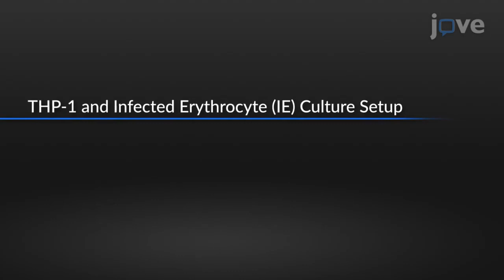FC based Assay to Measure Phogocytosis Inducing Antibodies | Protocol Preview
Measuring Naturally Acquired Phagocytosis-Inducing Antibodies to Plasmodium falciparum Parasites by a Flow Cytometry-Based Assay -  a 2 minute Preview of the Experimental Protocol

Maria del Pilar Quintana, Nsoh  Godwin Anabire, Lars Hviid
University of Copenhagen, Centre for Medical Parasitology, Department of Immunology and Microbiology, Faculty of Health and Medical Sciences; University of Ghana, West African Centre for Cell Biology of Infectious Pathogens, Department of Biochemistry, Cell and Molecular Biology; Noguchi Memorial Institute for Medical Research, Department of Immunology; Rigshospitalet, Centre for Medical Parasitology, Department of Infectious Diseases;

The overall goal of this protocol is to provide instruction on how to measure the capacity of antibodies present in sera or plasma of individuals, naturally exposed to Plasmodium falciparum infection, to opsonize and induce phagocytosis of the parasite-infected erythrocytes (IEs).